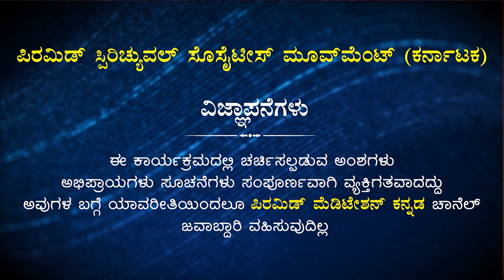ಪ್ರತಿದಿನ ಮುತ್ತಿನಂತ ಒಂದು ಕಿವಿಮಾತು | Day 227 | Koteswar Rao |PMCKannada.